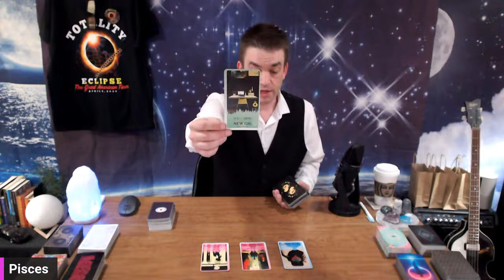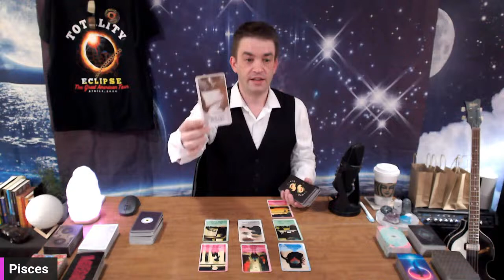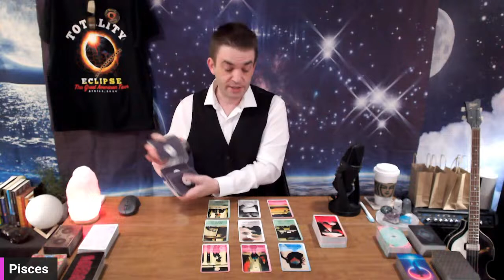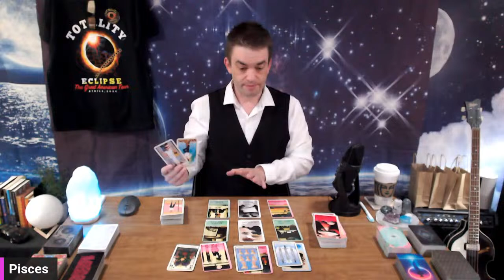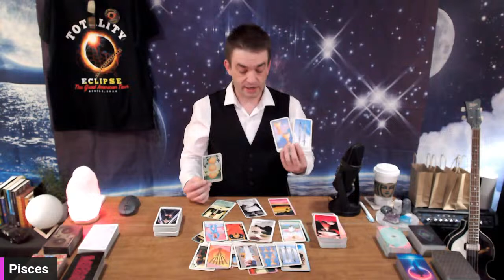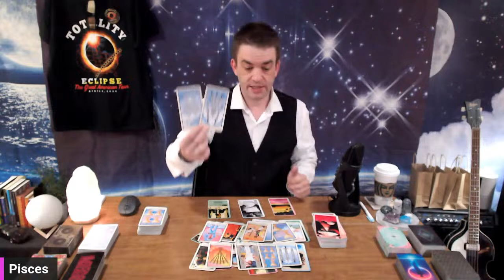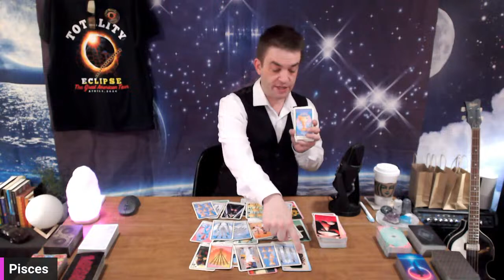Pisces ♓️ What did you do to them? 😍 They cannot go another day without fixing this 🦋❤️🧩😇